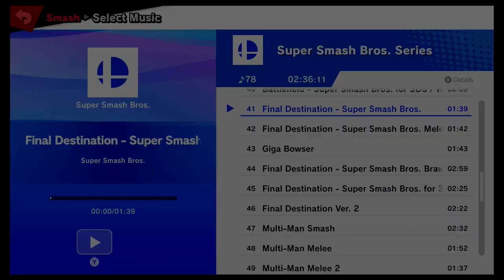Super Smash Bros Ultimate Amiibo Fights – Request #21906 Dark Samus vs Zero Suit vs Corrin